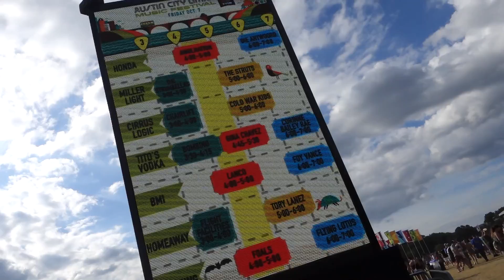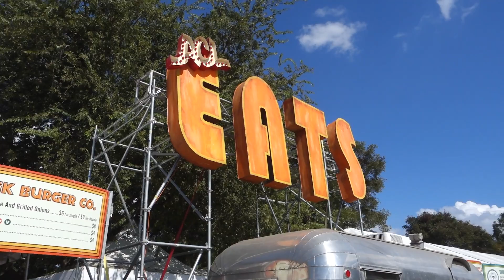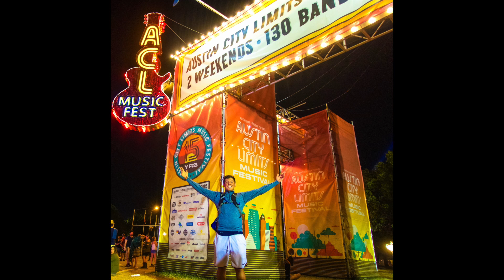AUSTIN CITY LIMITS 2016 - POPPING MY FESTIVAL CHERRY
Nick Zelfine helps other. In 2015 he had the crazy idea of leaving everything he knew in Fort Myers, Florida behind and moving to Austin, Texas. Now he live in Austin, Texas and  is building his own business while on his way to becoming a successful entrepreneur. Along the way he is meeting new friends, making memories and helping others find their path to greatness.

These Vlogs, videos, and stories show Nick’s growth over time by helping the viewer gain as much knowledge, inspirations and motivation by showcasing his life and sharing it with others.

Nick also is a soccer player playing in a Sunday league in Austin, Texas, A physique competitor in the NPC and is always looking for a new adventure.

In This Video:

WOW, WHAT A WEEKEND! I GOT TO SEE SO MANY OF MY FAVORTIE  BANDS PLAY! The Naked and Famous, Atlas Genius, Kygo, Kendrick Lamar, Mumford and Sons, The Strumbellas, Cat Fish and the Bottlemen, M83, Saint Motel, Porter Robinson, Madeon, Jack Garret
Cage The Elephant, Foals, JR JR, Chainsmokers, Major Lazer, Radiohead and so many more amazing acts at the 2016 ACL Fest.

Austin City Limits is hosted in Zilker park, and turns into a huge festival showcasing the hottest music int he world.

This was my first festival and I am so happy that I went to it. I popped my cherry for festival thats for sure. ACL was amazing, and I want to go see more live music.